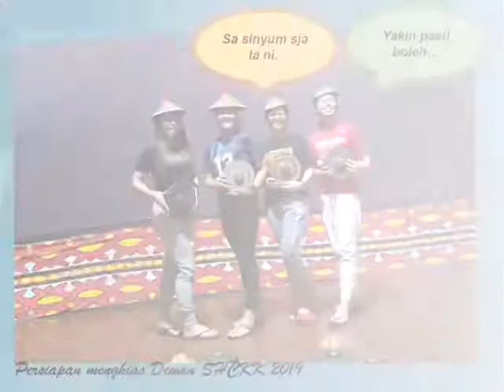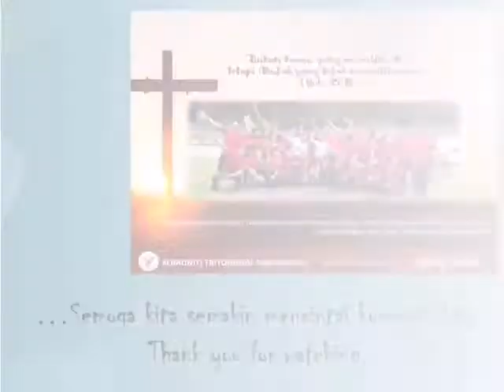Komunitas Tritunggal Mahakudus Wilayah SHCKK